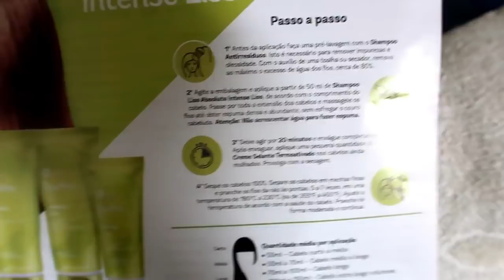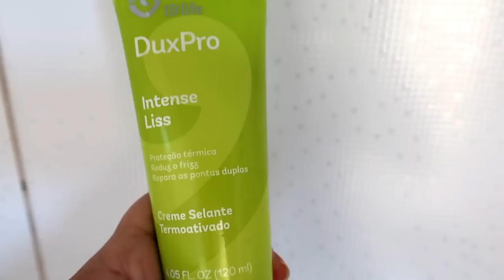COMO ALISAR O CABELO EM CASA + Tutorial de Maquiagem - VLOG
SPA DAY em CASA, Fiz maquiagem, alisei o cabelo + Vlog arrumando - se comigo. SeInscrevaNoCanal ♥♥